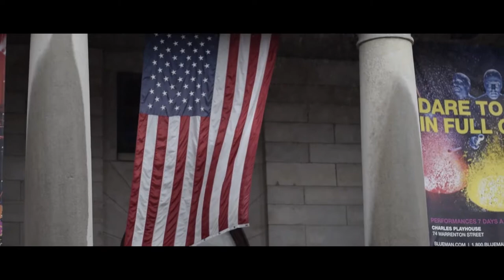BOSTON // 2017 // luis carballo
Mi pequeño viaje a Boston este verano.

¿Quieres viajar a Estados Unidos para trabajar?